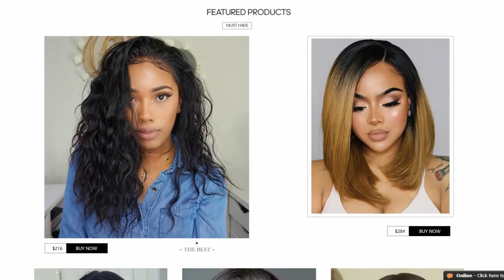Black Friday Wig Sale 22%- 25% OFF + GIVEAWAY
Black Friday Wig Sale  22%- 25% OFF! Miss the chance, Wait another year!
❗️Black Friday Wigs Sale 22% OFF! Special Discount 25% OFF (Nov.29)
Coupon: BLACK ❤️
❗️Egg hunt to win free order!😍
❗️Free Gifts for each order (Flyaway Tamer + Metal Tail Comb + Wig Cap)
Free Shipping World Wide over $89.

 ❣️Enter our Instagram Giveaway to win free wig!
❣️If you are the free wig winner, your friends tagged in this post will win $50 coupons! 👭👯‍♀️🙌🏽⁠
OPEN INTERNATIONALLY!